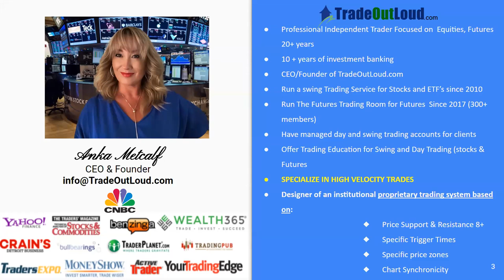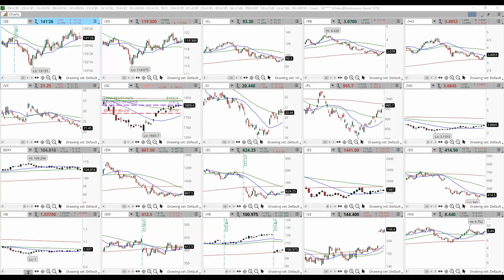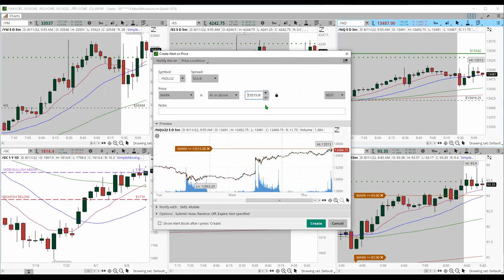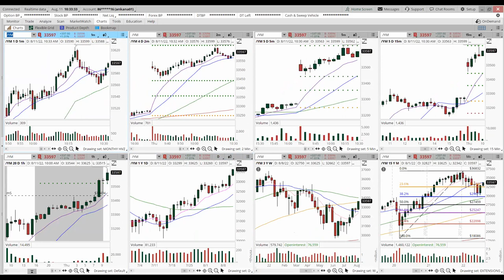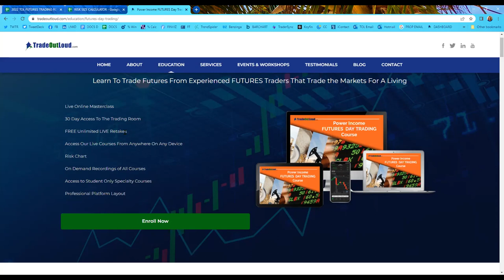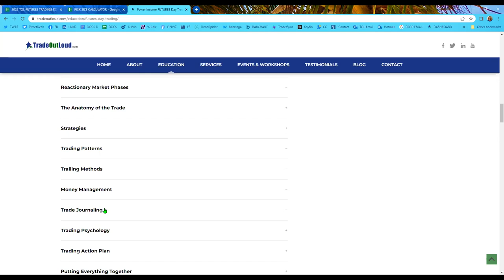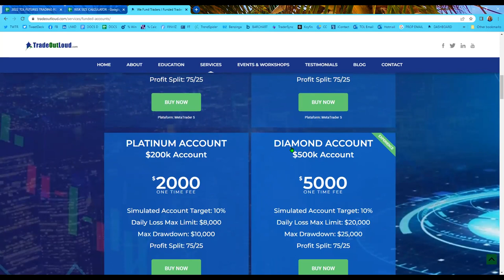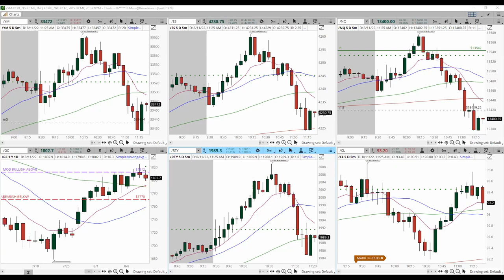Open House Day Trading Futures Day 3 - August 11, 2022